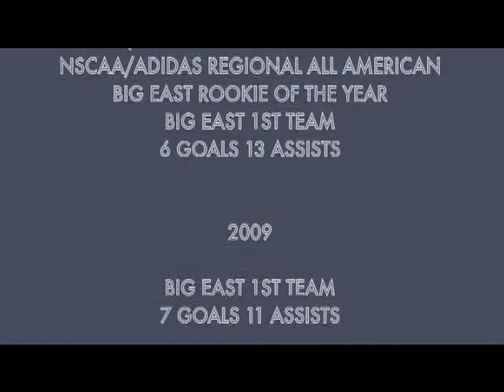Ingrid Wells Soccer Highlights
Ingrid Wells  goals and assists, Georgetown Hoyas 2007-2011